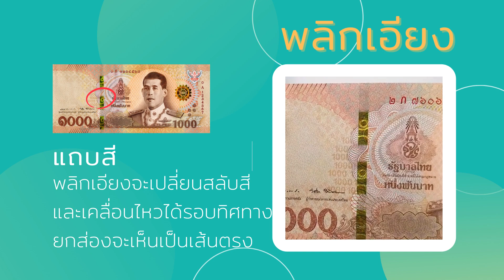วิธีสังเกตธนบัตร แบบ 17